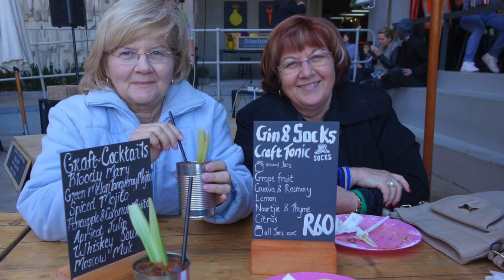Ria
Yesterday, February 26, 2023, my sister Ria passed away.  Six years ago she had a stroke and has been bed-ridden all this time since then.  While for my niece, Nici Jansen van Rensburg and her family, as well as the rest of us this has been a terrible experience, for Ria it must have been unbearable.  Gone was her love of life, her complete enjoyment making music as church organist and choir director, enjoying her grandkids, Mia and Anika, the time spent with our only other remaining sister, Martie Fagan  and the many braais (barbeques) in her and Nici and André's backyard boma in Kempton Park, South Africa.

As organist, she required that I sing in her church every time we visited South Africa.  The glow on her face as she accompanied me on the church organ which she could play so beautifully will remain with me to the end of my days.  Oh, I can now still see the bliss of her enjoyment as she accompanied me to her favorite song, "The Holy City," a recording of which I used in this video. (Recorded at Trinity UMC in Columbus, Ohio, circa 2015.  Thank you to our dear friend Eileen Huston at the piano and Jan Janet Linker a on the organ.)

While my heart is heavy with this loss, I know that Ria is already up there playing the organ and directing a choir of angels!  How blessed we were to have had my sister Ria in our lives!